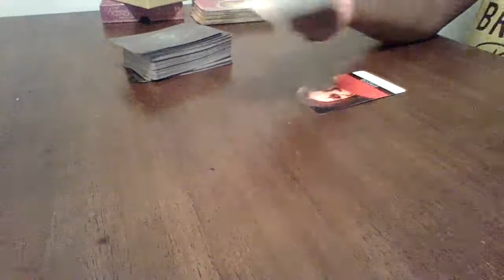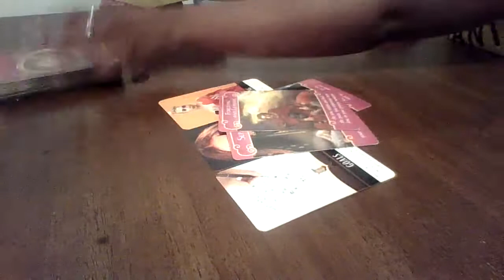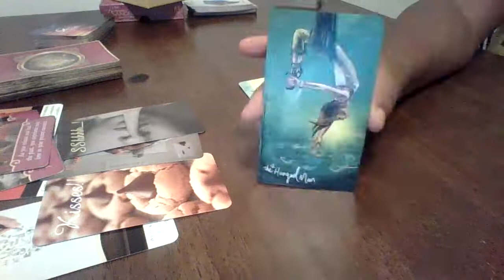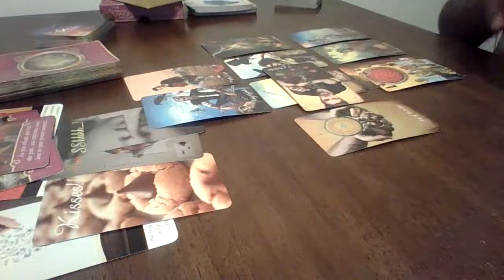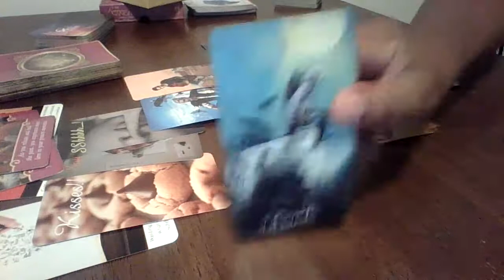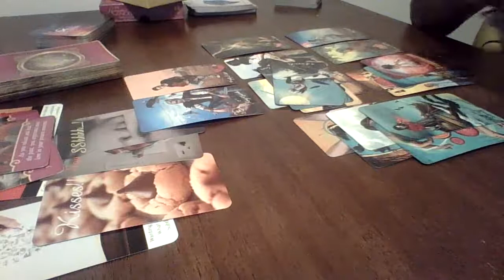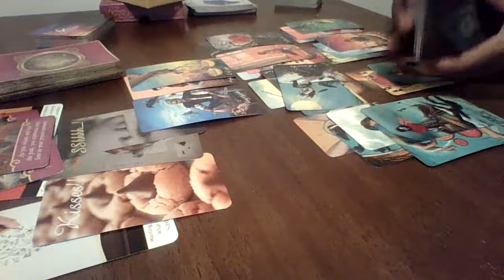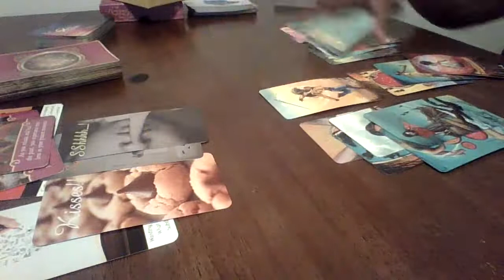Libra, They want a second chance with you